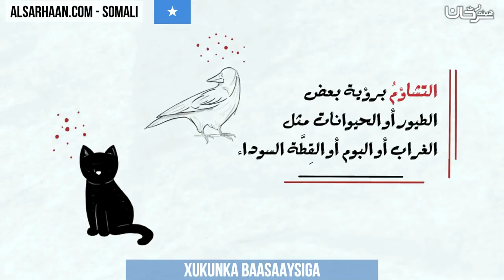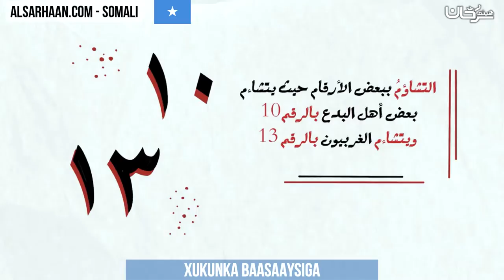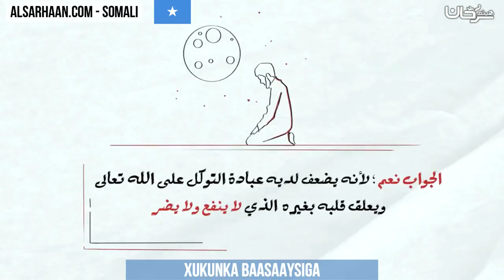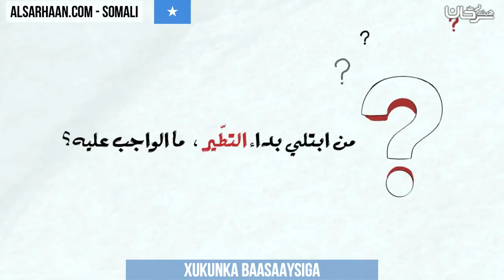Xukunka Baasaaysiga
الإيميلEmail